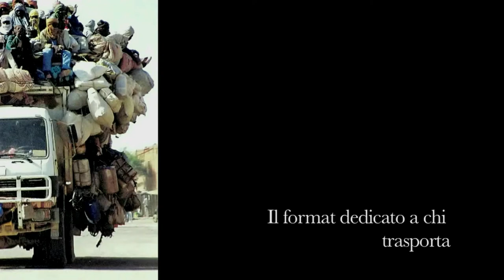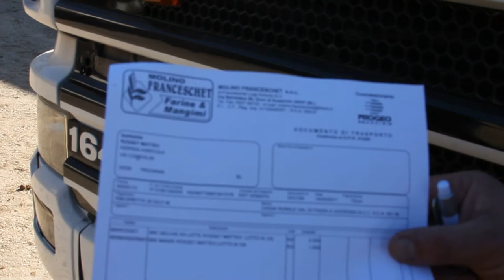Molino Franceschet - Trasmissione televisiva 16 marzo 2017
I Fratelli Franceschet, hanno cambiato lavoro, non più autisti, ma mugnai. Non più alle dipendenze di una azienda di trasporti, ora impegnati a seguire l'azienda di famiglia, lo storico Molino Franceschet.
Lavoro nuovo, ma sempre la stessa passione per i camion.